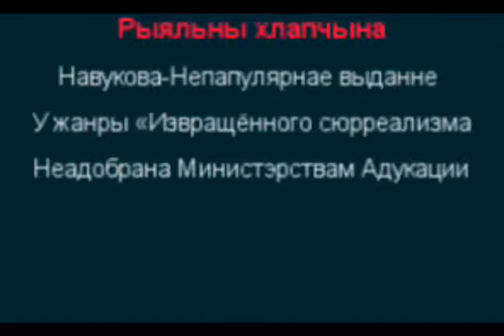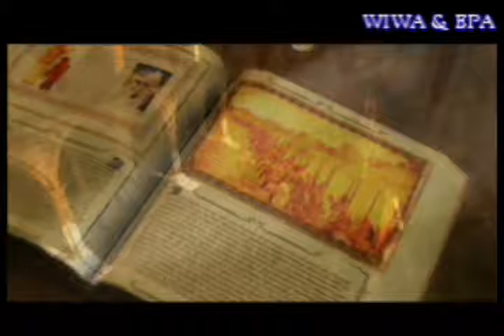Скарына першадрукар (первопечатник - онанист) | Друкар Франциск Скорина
Настоящая история про онаниста Франциск Cкорина из истории Беларуси.

- отличаются предвзятым цинизмом и ненормальным (альтернативным) взглядом на существующую реальность.

Стиль был осознан и создан известными в узких кругах Wiwa & EPA в 2007 году. В основе стиля показана жизнь маргинальных слоёв населения (бомжей, рИальных пацанов, проституток, преподавателей вузов, лесных извращенцев), одним словом - ОТМОРОЗКОВ.

Мы не претендуем на первенство в области переводов, мы показываем действующую реальность.